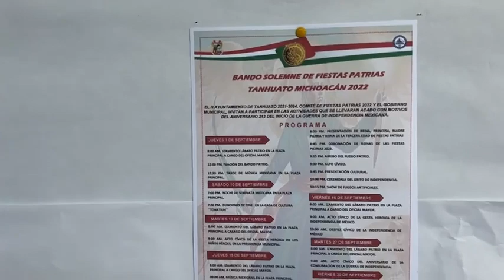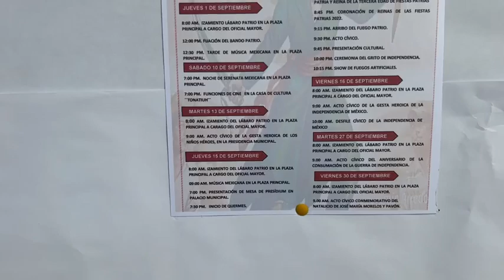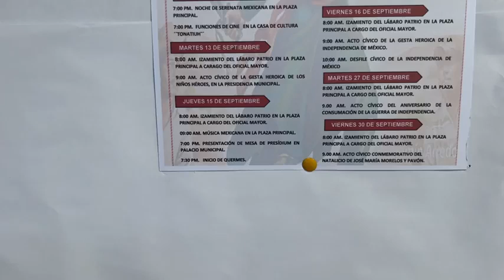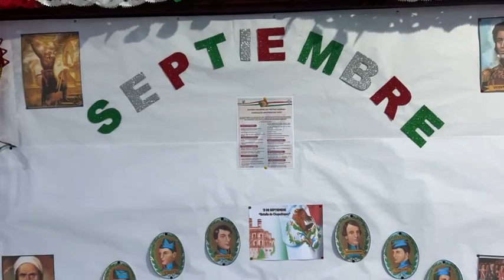Bienvenido septiembre | Recorrido por la plaza de Tanhuato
Video realizado en transmisión en vivo por facebook el día jueves 1 de septiembre de 2022.